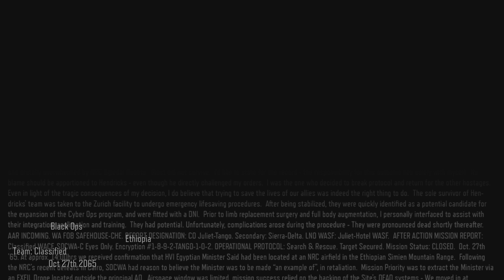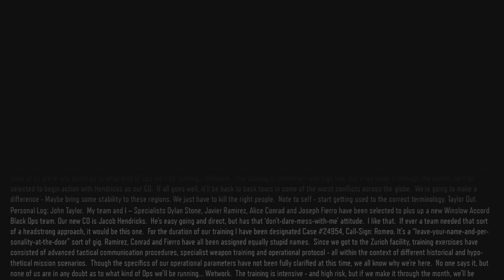FRAG OUT!! | Call of Duty: Black Ops III Campaign | Part 1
Part 1 of playing the Call of Duty: Black Ops III Campaign on the PS5 without commentary.